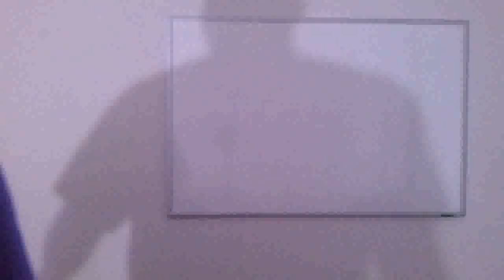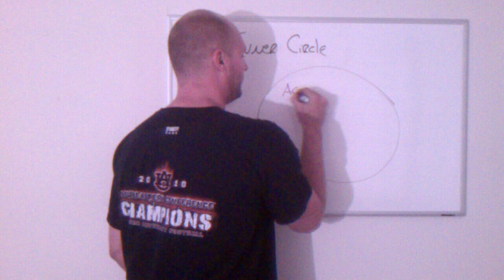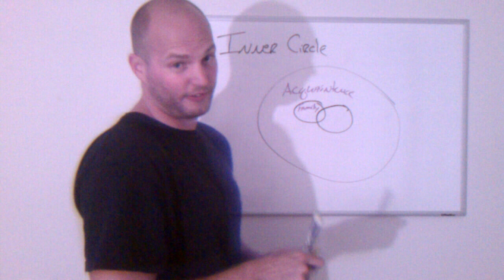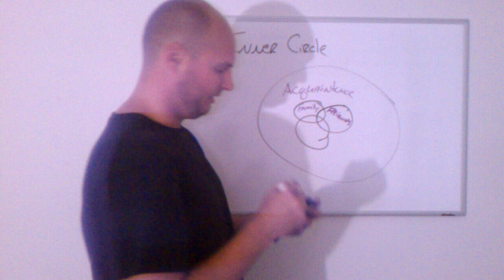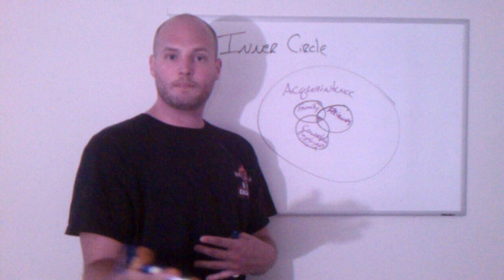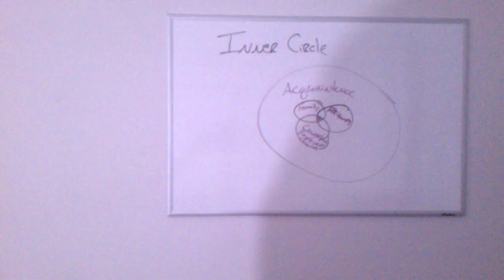Finding Your Inner Circle - Joint ventures, investors, and using other people power...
Everyone has a tight group of people that can help expand and build their business today.  It's all about finding and knowing exactly who those people are.  Your inner circle relationships are the key to getting using other people power today to improve and grow as an entrepreneur.